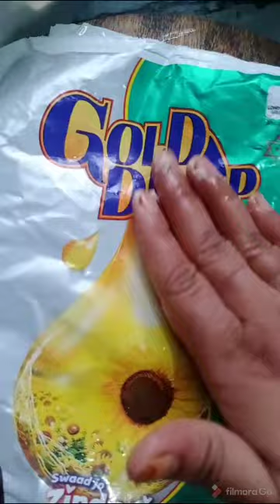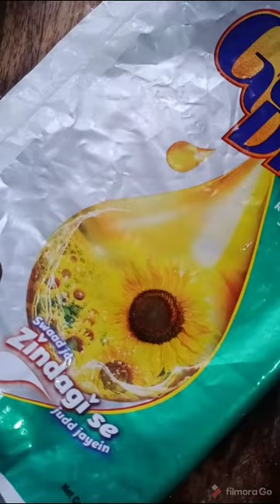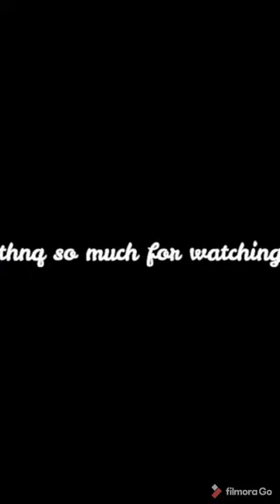Telangana style karapappalu with Tamato DaL